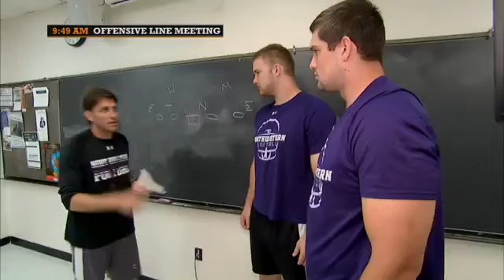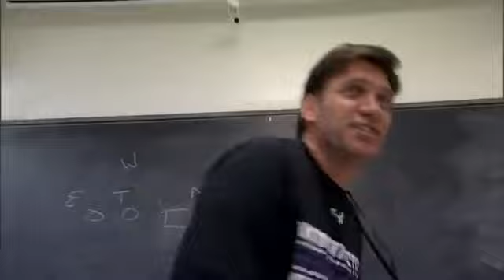Northwesterns HONORARY captain is Mike Greenberg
The Georgia student body and fan base has one thing on its collective mind: How do you stop Clowney?